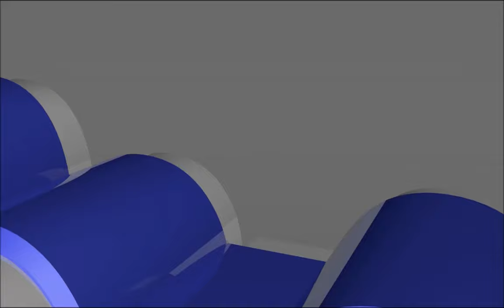The Hunger Games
Had some fun on a Hunger Games server with the Co-Op Crew!